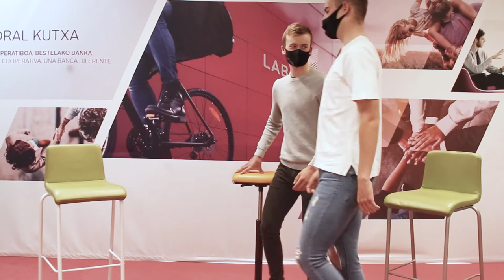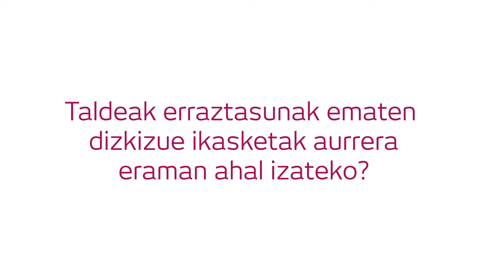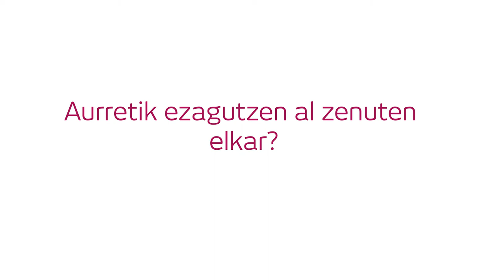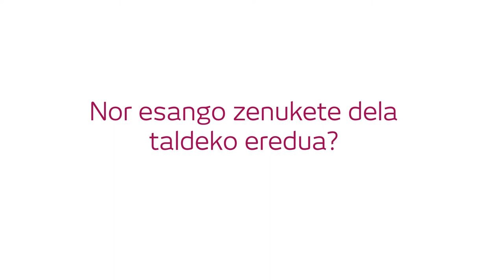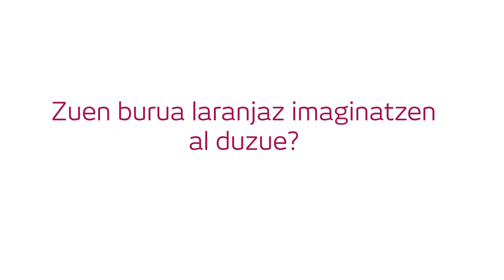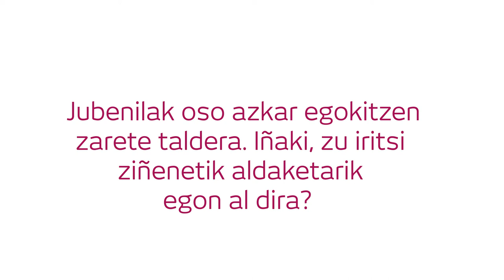TALDE ELKARRIZKETA - Danel Casais, Iñaki Murua eta Nicolás Alustiza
Taldeko 3 mutil elkartu ditugu gauza askoren inguruan hitz egiteko. Taldean duten giro ona, kategoria berrian debuta egiten duten gazteen maila, Danelek eta Nicolasek iaz zuten pikea... Merezi du gazte hauei entzutea.

Hemos juntado a 3 chicos del equipo para hablar un poco de todo. El buen ambiente que tienen en el equipo, el nivel de los juveniles que debutan en la nueva categoría, el pique que tenían Danel y Nicolás el año pasado... Merece la pena escucharles.